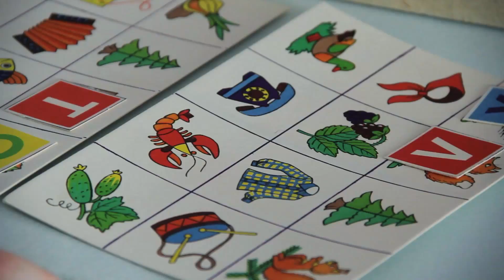Североонежск. Д/с Солнышко. Выпуск 2015. Мы играем